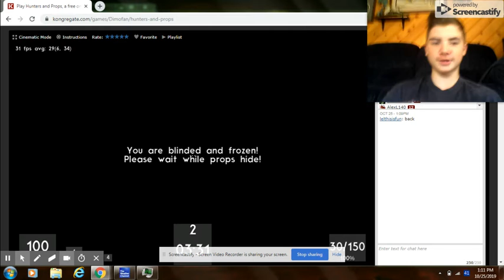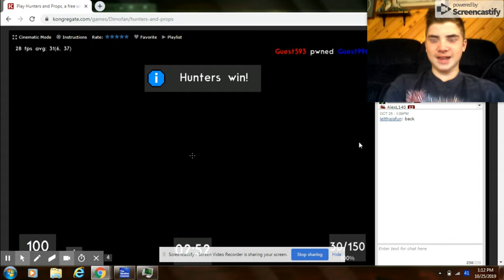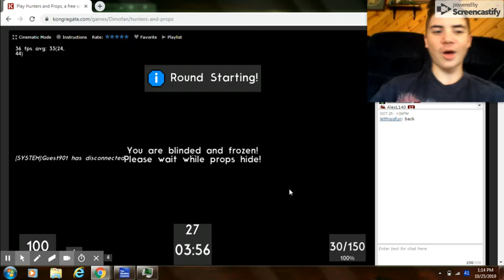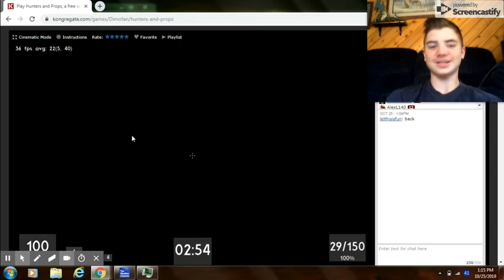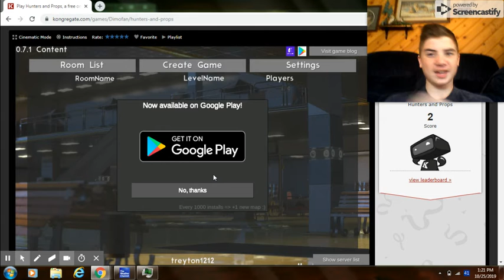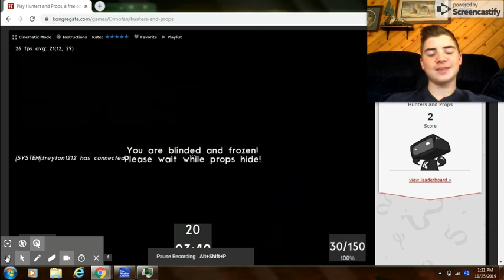PROP HUNT SHENANIGANS! (Prop Hunt)